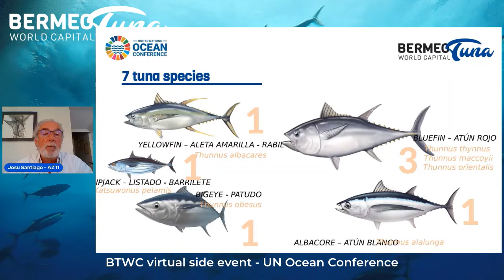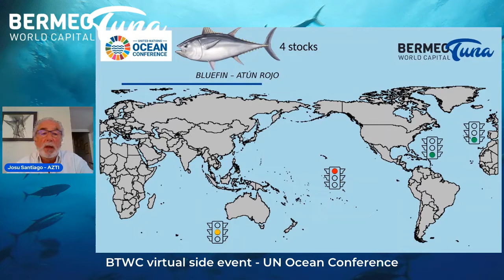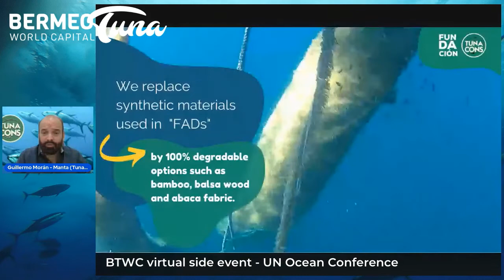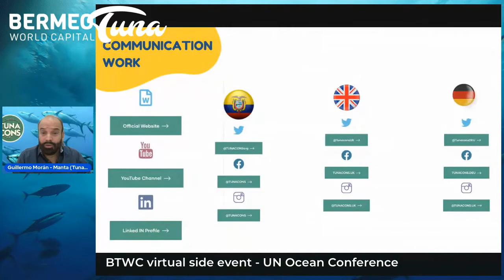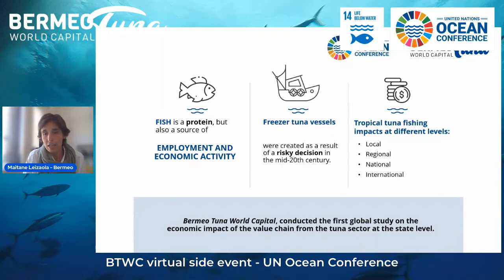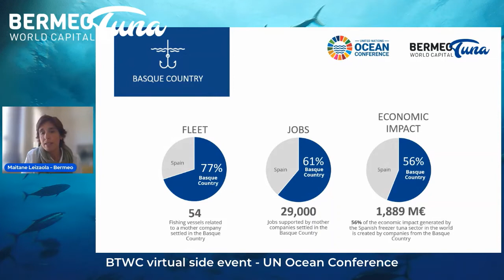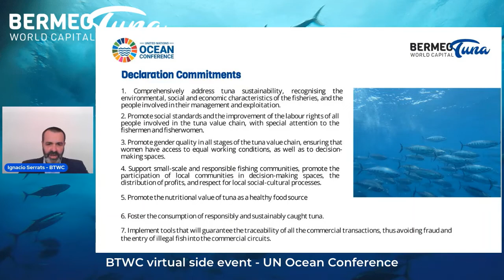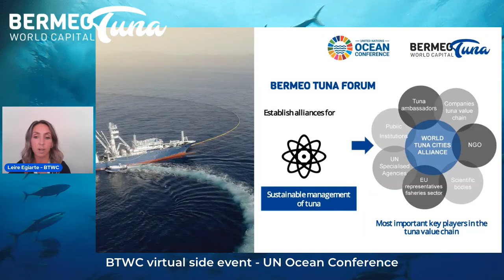BTWC Virtual side event at UN Ocean Conference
[CAST] Evento paralelo organizado por BTWC para el programa oficial de la Conferencia Mundial de los océanos en Lisboa, el 28 de  junio de 2022.

Con la participación de AZTI,  y representantes de las ciudades mundiales del atún (Manta, Puerto Victoria y Bermeo) y miembros de BTWC, el side event puso el foco en la promoción de la declaración internacional por la sostenibilidad del atún promovida por BTWC y la experiencia de las ciudades mundiales del atún desde la perspectiva de la sostenibilidad del sector.

[ENG] Side event organised by BTWC for the official programme of the World Ocean Conference in Lisbon, 28 June 2022.

With the participation of AZTI, and representatives of the world tuna cities (Manta, Puerto Victoria and Bermeo) and BTWC members, the side event focused on the promotion of the international declaration for tuna sustainability promoted by BTWC and the experience of the world tuna cities from the perspective of the sustainability of the sector.